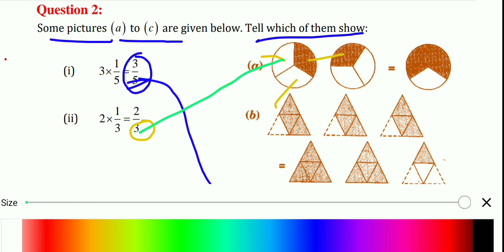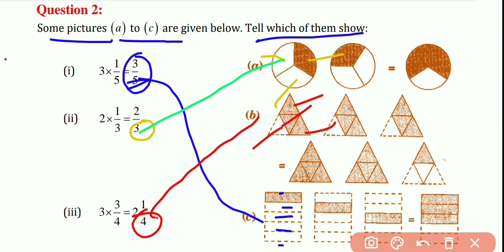Class 7th ।। Exercise 2.2।। Q.No.02